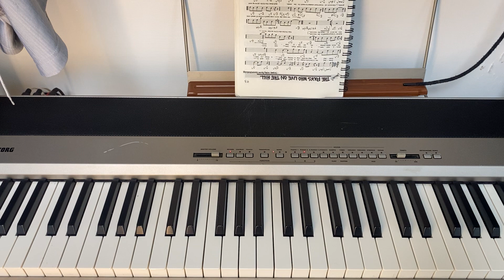뉴에이지음악가로 데뷔하려면